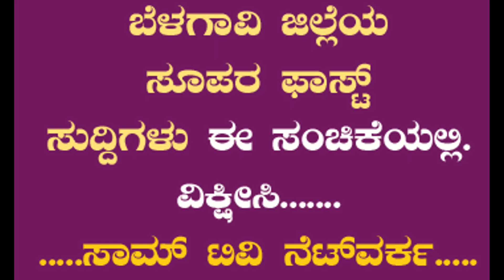13 March 2024